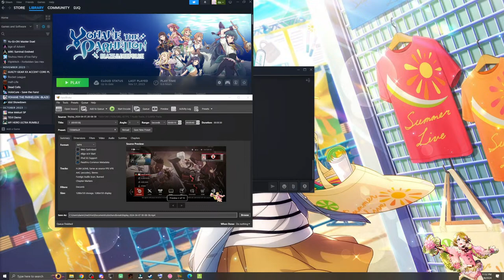djq vod gaming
asdsdfgdsfgadsga